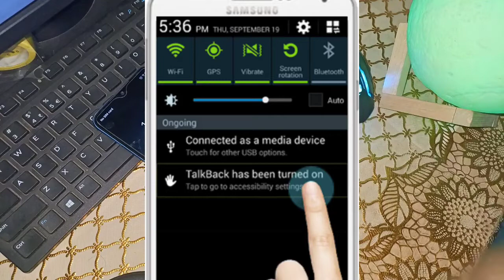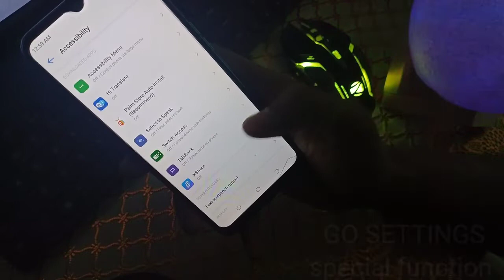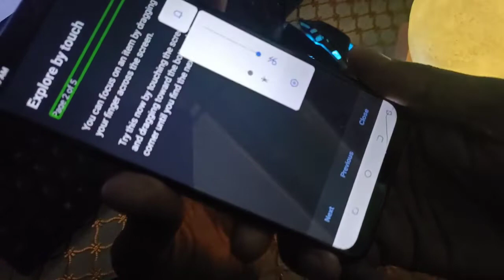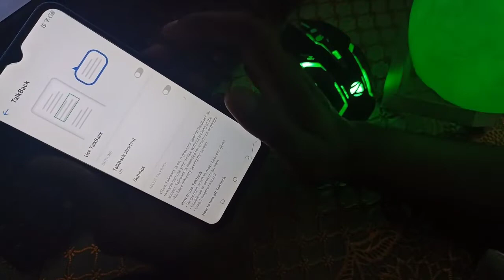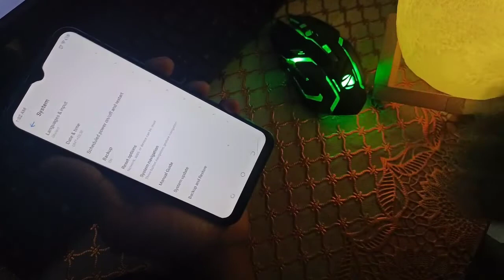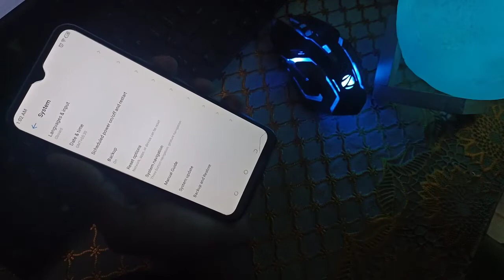talkback कैसे बंद करे kisi bhi android phone mai 2022 solution how to remove TalkBack in any mobile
talkback band kaise kare kisi bhi mobile mai!!! how to fixed talkback all android phone in hindi!!! is video mai aap 3 easy step mai sikh jaoge kisi bhi phone mai talkback kese hta sakte ho video ko pura dekhna sikhne ko milega kuch na kuch!!!

2ND TRIPOD=
BOYA MIC=

today's topic
1-how to fixed talkback techno mobile
2- talkback ko kaise hatye mobile se vivo mai
3-talkback remove on all android phone
4-kisi bhi mobile se talkback ko kaise hata sakte hai oppo mai
6-agar talkback lag jaye to kya karna chahiye samsung mobile mai
7-mobile talkback lagne par kya kare
8-jaldi se kaise hatye talkback
9-3 easy step to remove talkback
10- quick remove talkback solution 2022

agar aap ese or bhi video dekhna chahte hai to please